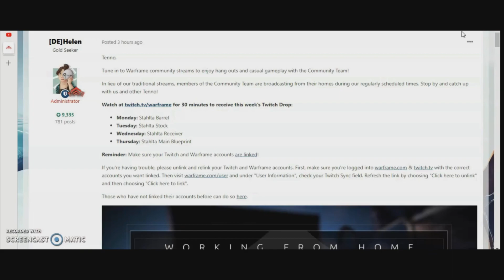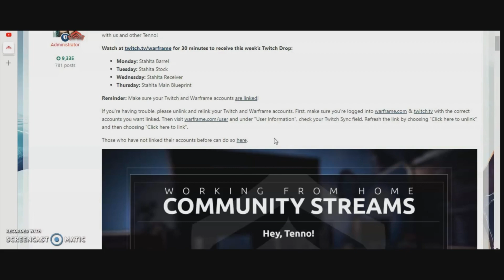Warframe- Community Stream Twitch Drops [8th - 12th February 2021]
warframe twitchdrop stahlta Watch in Full HD!

February 8th- 12th you can claim your free twitch drops by linking your twitch account to your warframe account & watching the warframe live stream on twitch for 30 consecutive minutes & you will receive your twitch drops!